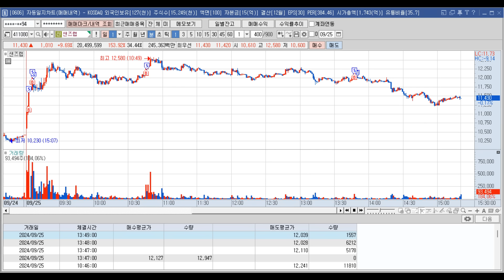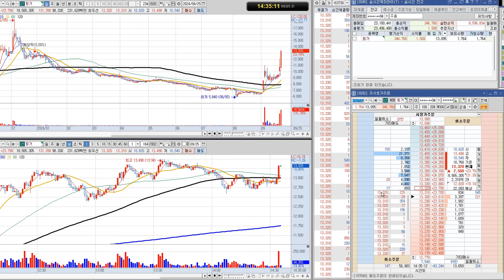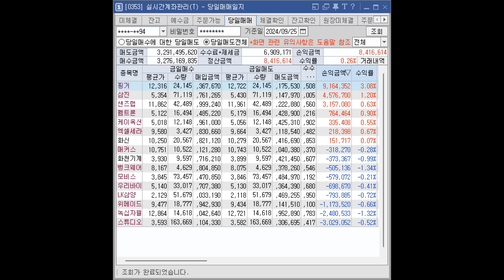아님 말고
0925 수요일